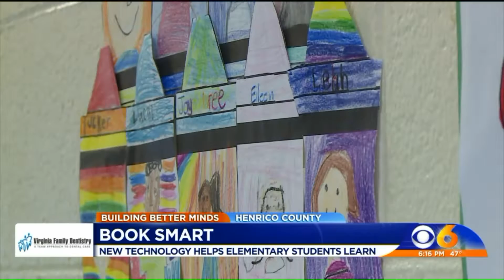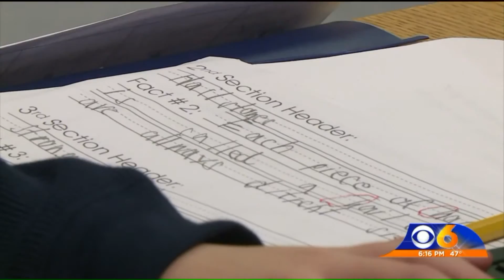How new technology is helping elementary students learn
Rob Cardwell reports